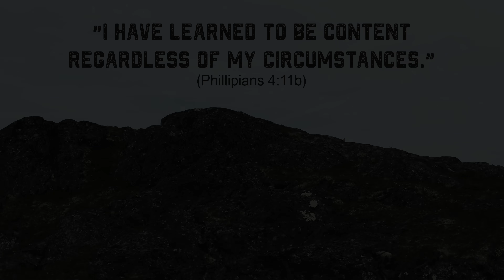JIREH - Christafari (Our 100th Official Music Video!) Elevation Worship & Maverick City Reggae Cover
So far Christafari has ministered on 6 continents and in 85 nations. In 2021 we are ministering in all 50 states of the USA! This video was captured during out incredible Alaskan leg of the tour. Please partner with us today and help take the Good News even further reaching the lost at any cost and making disciples of this nation.

Our Gospel reggae cover of "Jireh" originally performed by Elevation Worship and Maverick City is out now wherever music is sold or streamed on Christafari's 2021 "Under God" album.

LOCATION:
Filmed entirely in Valdez, Alaska. During this incredible leg of the trip we were able to minister in 3 cities and rural villages and share the Gospel with the beautiful Ahtna tribe in Gulkana village.

Special thanks to all of our supporters who make our missions and music videos possible.

FILMING CREDITS:

Directed by: Mark Mohr, Jorge Arciniega and Thomas Tapp

Director of Photography: Levi Rowland
Drone Operators: Levi Rowland, Thomas Tapp, and Kerron Edwards
Camera operators: Kerron Edwards, Jeremy Gallman, Levi Rowland, and Mark Mohr
Edited by: Mark Mohr
Special FX by Juan Martínez
Concept by Seed Media and Christafari

Special thanks to Thomas Tapp and Jorge Arciniega of Seed Media and Pastor Ray at
Faith Harbor Fellowship Church in Valdez, Alaska
Featuring Mark Mohr, Avion Blackman, Nikita Carter, Iris Spence, Ziza Mohr, Markus Ritchie, Justin Nalimu, and Renato Taimes

RECORDING CREDITS:
Executive produced by: Mark Mohr

Produced by: Mark Mohr and Renato Taimes

All music recorded, composed and arranged by: Renato Taimes

Guitar: Renato Taimes
Keys: Justin Nalimu

SONG LYRICS:

Written by Chandler Moore, Chris Brown, Naomi Raine, and Steven Furtick
Originally performed by: Maverick City Music and Elevation Worship

Published by: Maverick City Publishing and Elevation Worship Publishing

I'll never be more loved than I am right now
Wasn't holding You up
So there's nothing I can do to let You down
It doesn't take a trophy to make You proud

Going through a storm but I won't go down
Carried in the rhythm of the wind to call me out
You would cross an ocean so I wouldn't drown

You've never been closer than You are right now

CHORUS:
You are Jireh, You are enough
Jireh, You are enough
And I will be content in every circumstance
Forever enough, always enough, You're more than enough

Forever enough, always enough, So much more than enough

Ooyo!

I don't wanna forget how I feel right now
From the mountaintop
I can see so clear what it's all about
So stay by my side when the sun goes down
Don't wanna forget just how I feel right now

(CHORUS)

I'm already loved
I'm already chosen
I know who I am
I know what You've spoken
I'm already loved
More than I could imagine

And that is enough

(2X)

And that is enough (and that is enough)

You are enough (You are enough)

More than enough (more than enough)

(CHORUS)

If He dresses the lilies with beauty and splendor
How much more will He clothe you?
If He watched over every sparrow
How much more does He love you?

How much more?

(CHORUS)